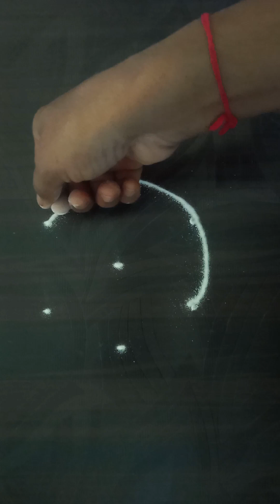simple rangoli design